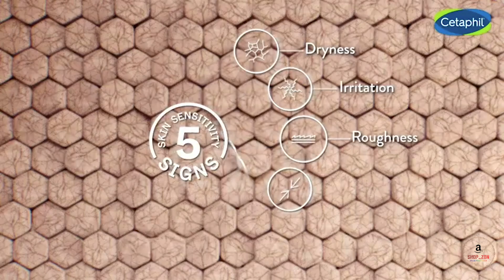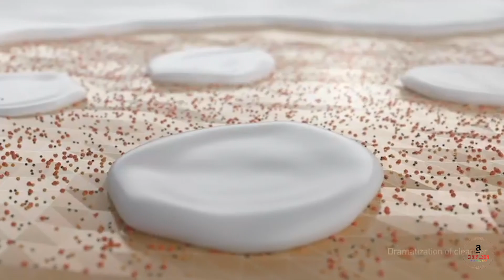Top Best 5 Foom Face Wash review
Here will Best 5 Foom Wash review on amazon.Lets start best 5 product reviewon youtube.

Best 5 Foom Wash Review. In this video, we share the Best 5 Foom Wash on the market.

Coming soon.

Are you looking for a Best Foom Wash? We analyzed consumer reviews to find the top-rated Best 5 Foom Wash. In this video, we review the Top 5 Foom Wash in 2023 on the market.